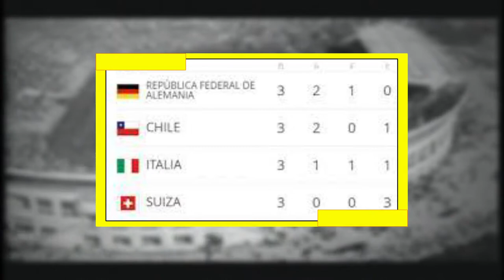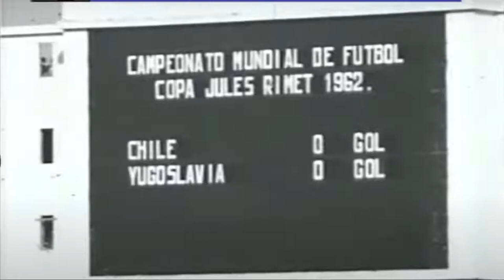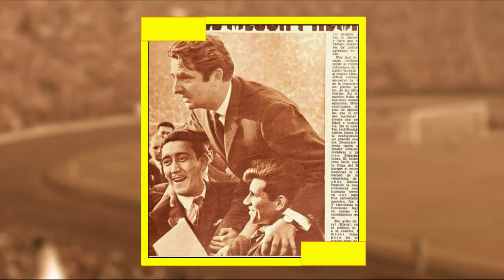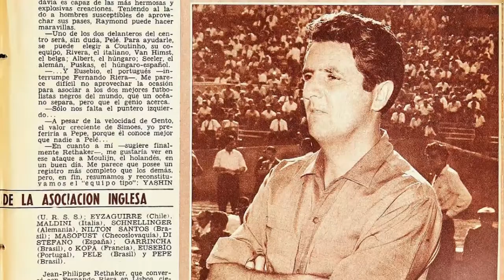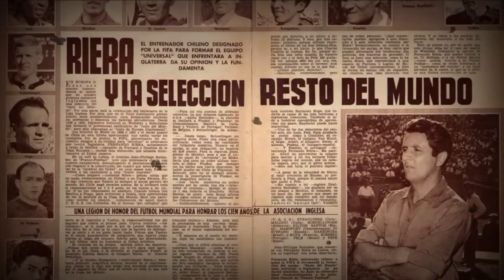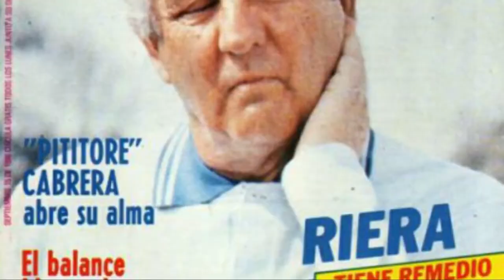FERNANDO "TATA" RIERA ⭐ | GENIOS #1 | Offside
𝗦𝗲 𝗮𝗯𝗿𝗲 𝘂𝗻𝗮 𝗻𝘂𝗲𝘃𝗮 𝘀𝗲𝗰𝗰𝗶𝗼́𝗻 𝗱𝗲𝗹 𝗰𝗮𝗻𝗮𝗹 𝘆 𝗰𝗼𝗻 𝘂𝗻 𝗽𝗲𝗿𝘀𝗼𝗻𝗮𝗷𝗲 𝗽𝗲𝗿𝗳𝗲𝗰𝘁𝗼 𝗽𝗮𝗿𝗮 𝗮𝗿𝗿𝗮𝗻𝗰𝗮𝗿: 𝗙𝗲𝗿𝗻𝗮𝗻𝗱𝗼 𝗥𝗶𝗲𝗿𝗮. 𝗘𝗹 𝗺𝗲𝗷𝗼𝗿 𝗱𝗶𝗿𝗲𝗰𝘁𝗼𝗿 𝘁𝗲́𝗰𝗻𝗶𝗰𝗼 𝗰𝗵𝗶𝗹𝗲𝗻𝗼 𝗱𝗲 𝗹𝗮 𝗵𝗶𝘀𝘁𝗼𝗿𝗶𝗮 𝘆 𝘂𝗻𝗼 𝗱𝗲 𝗹𝗼𝘀 𝗺𝗲𝗷𝗼𝗿𝗲𝘀 𝗱𝗲𝗹 𝘀𝗶𝗴𝗹𝗼 𝗫𝗫.  𝗗𝗲𝘀𝗱𝗲 𝗲𝗹 𝟯𝗲𝗿 𝗹𝘂𝗴𝗮𝗿 𝗲𝗻 𝘂𝗻 𝗺𝘂𝗻𝗱𝗶𝗮𝗹, 𝗮 𝗲𝗻𝘁𝗿𝗲𝗻𝗮𝗿 𝗮 𝗹𝗮 𝗽𝗿𝗶𝗺𝗲𝗿𝗮 𝘀𝗲𝗹𝗲𝗰𝗰𝗶𝗼́𝗻 ❞𝗥𝗲𝘀𝘁𝗼 𝗱𝗲𝗹 𝗠𝘂𝗻𝗱𝗼❞. 𝗘́𝗽𝗶𝗰𝗼, 𝗶𝗻𝗶𝗴𝘂𝗮𝗹𝗮𝗯𝗹𝗲 𝗲 𝗶𝗿𝗿𝗲𝗽𝗲𝘁𝗶𝗯𝗹𝗲.

𝗖𝗔𝗣𝗜́𝗧𝗨𝗟𝗢𝗦 𝗗𝗘𝗟 𝗩𝗜́𝗗𝗘𝗢 ⌚:
00:00 Introducción
01:31 Inicios
02:51 Selección Chilena
04:51 Mundial del 62'
08:52 Europa y cúspide
10:52 Clubes
11:13 Imborrable
12:50 Dentro Outro!

Chile, Fútbol, Riera, Tata Riera, Mundial, Mundial 62, Selección Chilena, La Roja, Deportes, Leonel Sánchez, Cua Cua Hormazábal, Brasil, Garrincha.